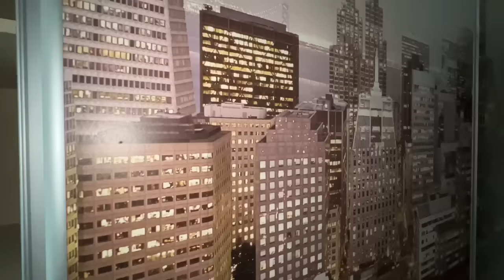Râs și surprize: Turul casei și o farsă memorabilă pentru Adriana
Bine ai venit în vlogul nostru de astăzi! 🏡 Îți deschidem ușile casei noastre noi și te invităm într-un tur virtual captivant. Descoperă fiecare colțișor, designul interior și poveștile care stau în spatele fiecărui detaliu.

Dar surprizele nu se opresc aici! Am pregătit o farsă memorabilă pentru sora mea, Adriana. Așteaptă-te la râsete și reacții neașteptate în timp ce îi pregătim o surpriză pe cinste.

Așadar, relaxează-te și bucură-te de acest vlog plin de emoții, descoperiri și momente amuzante. Nu uita să ne spui în comentarii ce ți-a plăcut cel mai mult și dacă ai vreun sfat pentru amenajarea casei noastre noi. 🎥✨